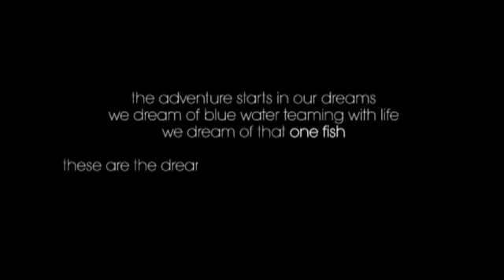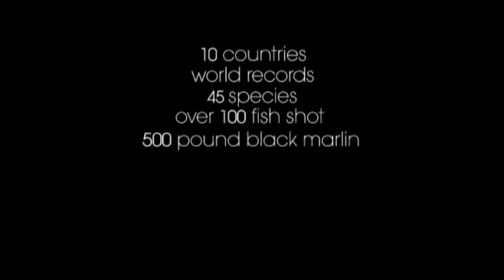Spearfishing One Fish.flv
Awesome dive movie created by a friend. For more info and to buy the movie One Fish please go